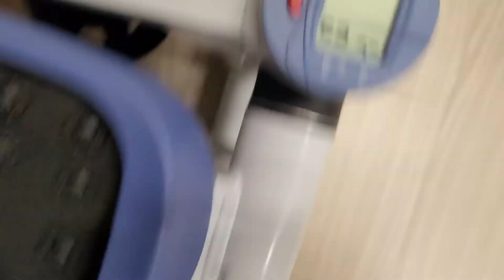홈트 이고진 스탭퍼 사용기